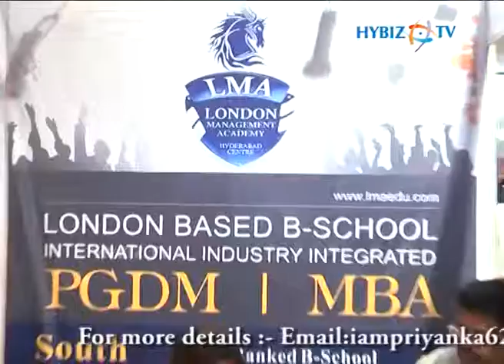Priyanka at KAB Education Summit 2013